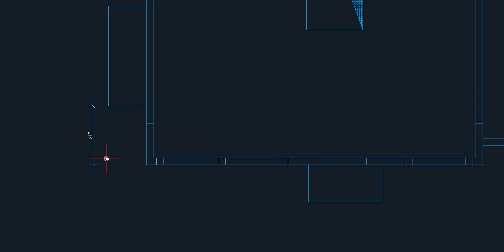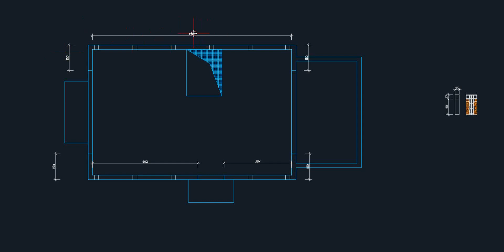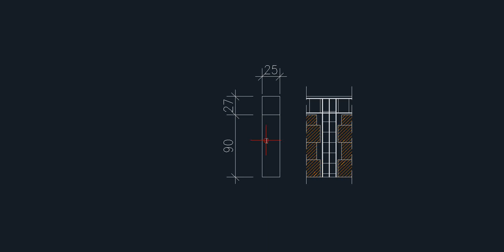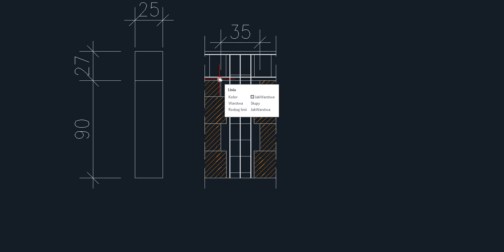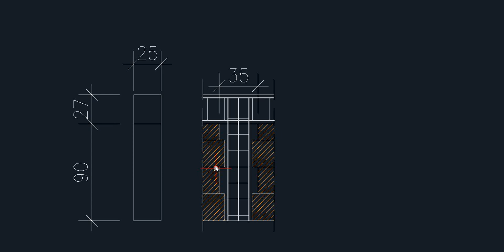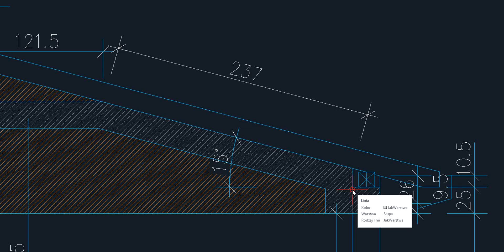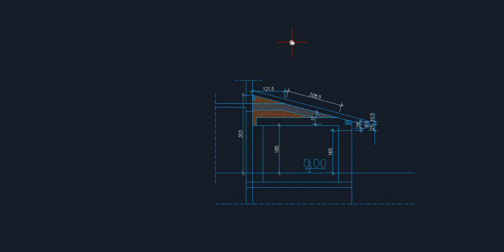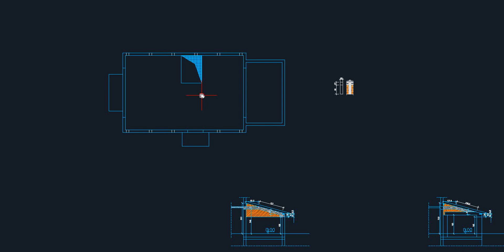Jak policzyć beton na wieniec i rdzenie ścianki kolankowej. Dzień z życia budowlańca. #37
Jak policzyć beton na wieniec i rdzenie ścianki kolankowej. Dzień z życia budowlańca.
Zapraszam do subskrypcji, polubień i komentarzy.